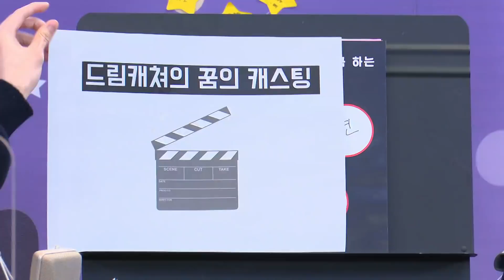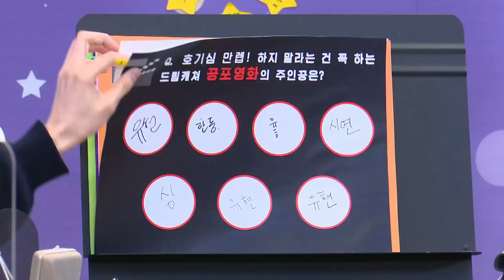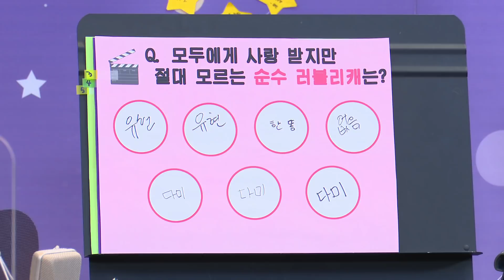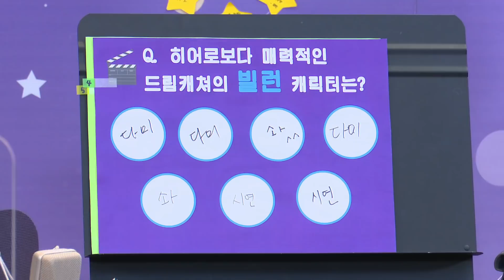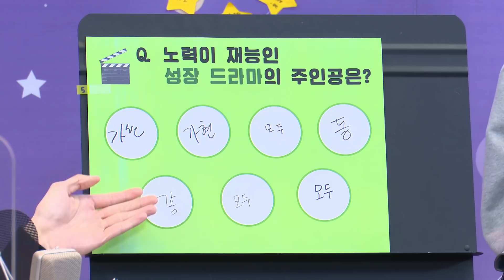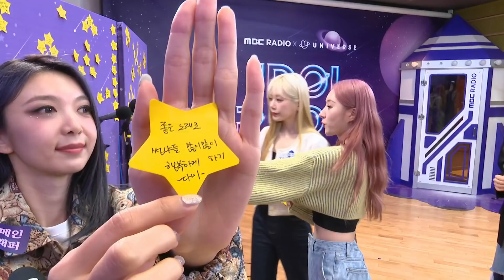[FULL] EP#73. 장르가 드림캐쳐 (with DREAMCATCHER)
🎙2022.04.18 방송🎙